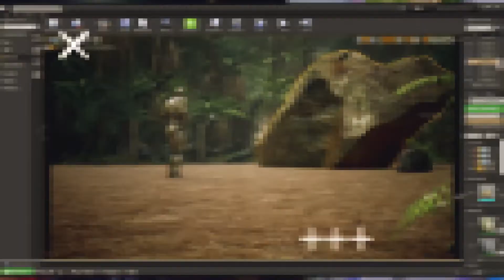Syed Azreezal Mufazzal highlight reel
This is my highlight reel for the artwork that in has been doing for the pass several years. i hope this shed some light on what type of skills that I have in Media.